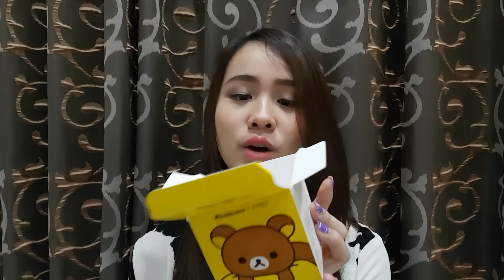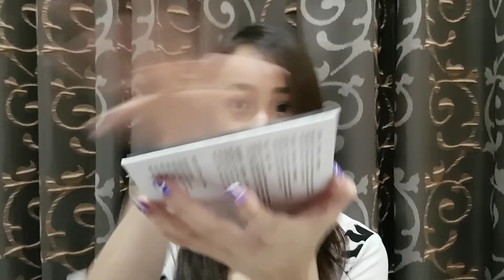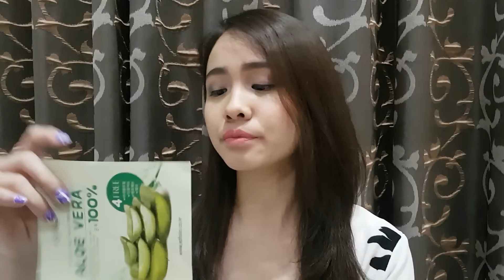Beauty Haul (City Color , NYC, Wet n Wild, etc) | Savira Millenita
Hi guysss !
So in this video I will do beauty haul, all products in this video I bought within 1 month and my purpose is just to share to you all, not to show off

If you enjoy the video don’t forget to click the LIKE button and if you have any questions/critics/suggestions please leave it on the comment section below and lastly don't forget to SUBSCRIBE :)

- PRODUCT I MENTION –
Rilakkuma X A'PIEU air-fit cushion
L.A Girl PRO.conceal (yellow corrector & natural)
NYC eyeshadow pallete lovatics by Demi (natural)
Wet n Wild color icon eyeshadow collection (comfort zone)
City Color contour & define
Jordana modern matte lipstick (01 matte bare)
Nabi matte longlasting lipgloss (natural)
Laneige basic duo set_moisture
The Odbo peeling gel
Esfolio aloevera soothing gel

Ask.fm : smillenita